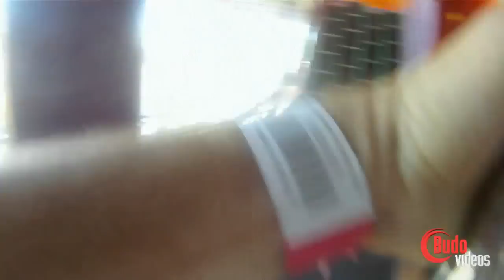Rolled Up Episode 25 - OC Fair Challenge with Jeff Glover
The most colorful episode of Rolled Up yet! In this 25th show, Budo Jake takes Jeff out to the fair where they compete on a variety of challenges including a fun house race, corn eating contest, wall climb and more. Jeff shares his thoughts on training with different instructors and the most important thing for beginners to learn.

Back on the mats, Jeff shows 3 unique triangle set ups and has a fast paced match with Budo Jake